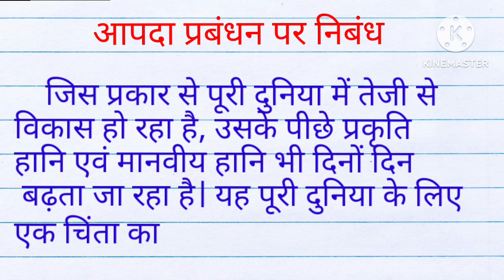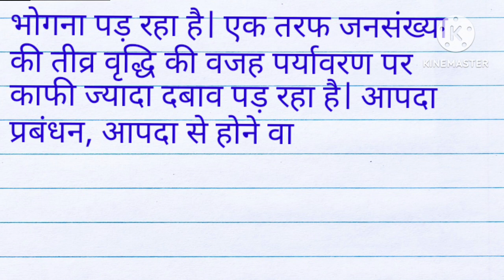aapda prabandhan par nibandh | आपदा प्रबंधन क्या है । disaster management essay in hindi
aapda prabandhan par nibandh, essay on disaster management in hindi, aapda prabandhan essay hindi, aapda prabandhan kya hai, aapda prabandhan ka arth, aapda prabandhan objective, aapda prabandhan class 10th, aapda prabandhan par nibandh hindi mai, aapda prabandhan kese kare